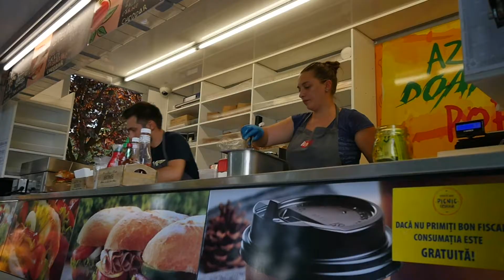Picnic Festival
Picnic Festival in cadru Zileleor Aradului,